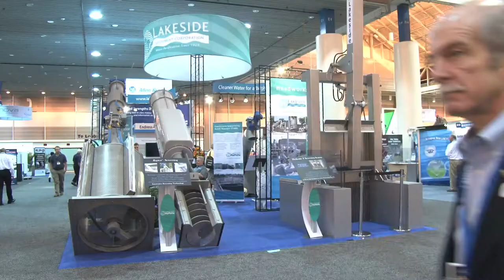WEFTEC New Orleans 2014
Joe Becker, general superintendent of the Sewerage & Water Board of New Orleans, invites you to attend WEFTEC 2014 in New Orleans. Thousands of water and wastewater professionals will gather at the New Orleans Morial Convention Center from Sept. 27 to Oct. 1, 2014 to take part in the 87th Annual Water Environment Federation Technical Exhibition and Conference. WEFTEC is the largest conference of its kind in North America, offering an unparalleled opportunity for water quality education, training, and peer-to-peer networking.

WEFTEC is the largest annual event for water quality professionals. The WEFTEC 2014 event, held in downtown New Orleans at the newly renovated Ernest N. Morial Convention Center, featured 31 workshops, 145 technical sessions, more than 30,000 square feet of exhibition space, more than 1,000 presentations and posters, and up to 28 concurrent technical sessions over 3 days. The event drew 20,385 attendees to New Orleans, including 3,143 international attendees from 84 countries, and the conference hosted 1,027 companies specializing in water quality.

Check out the New Orleans Convention Center and Visitors Bureau for help with planning your next convention in one of the best cities in the United States.